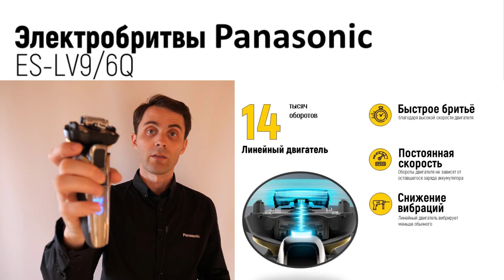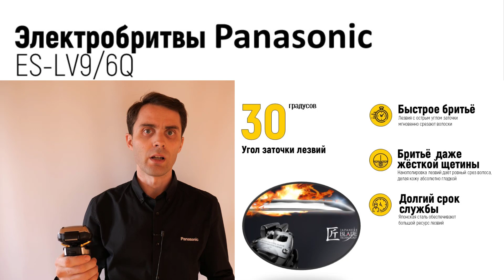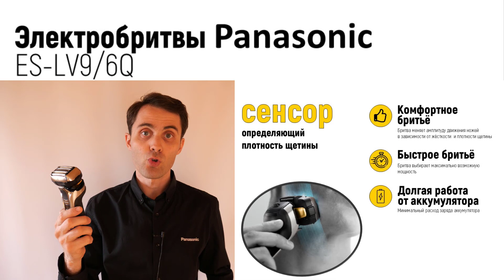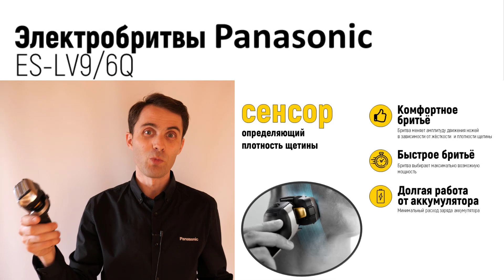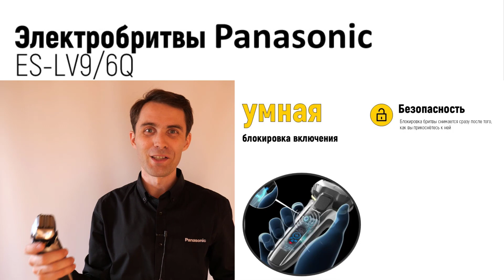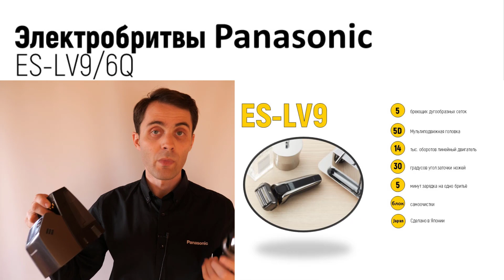Бритва Panasonic ES-LV9Q. Тест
Тест самой крутой бритвы Panasonic ES-LV9
Изучить информацию о технике Panasonic и купить её можно на сайте Eplaza по прямой ссылке